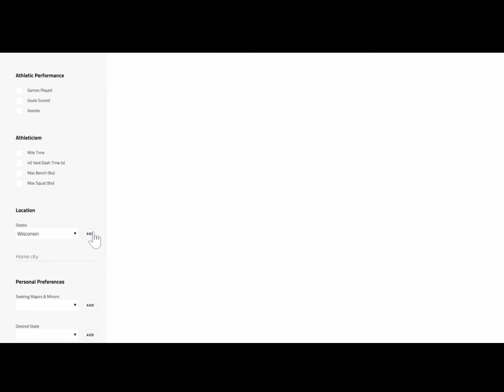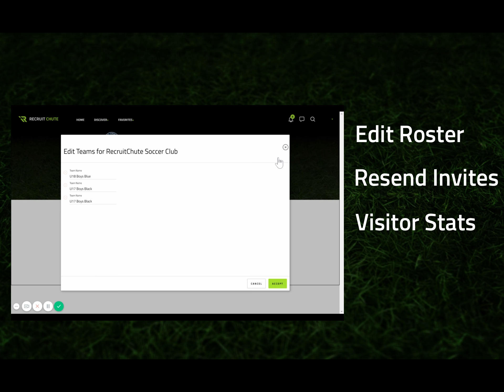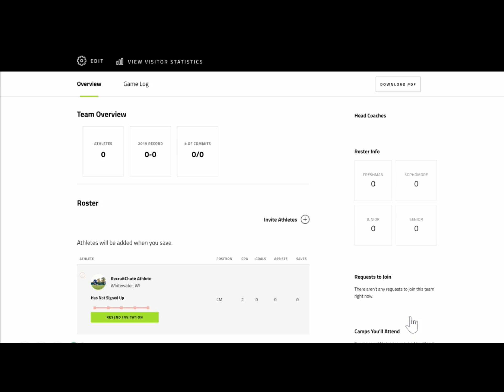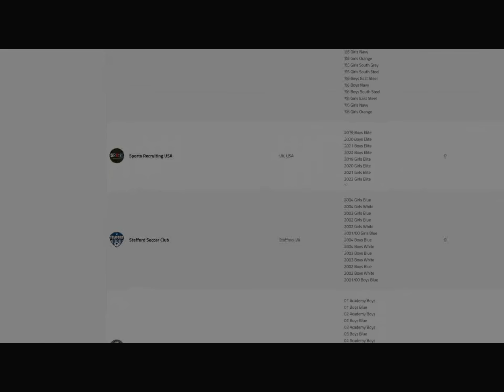Soccer Club Overview